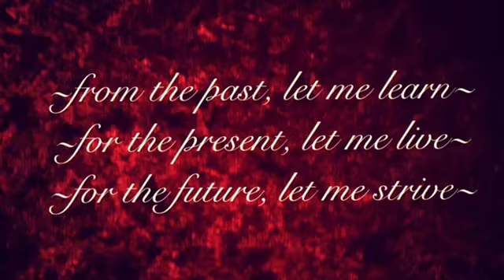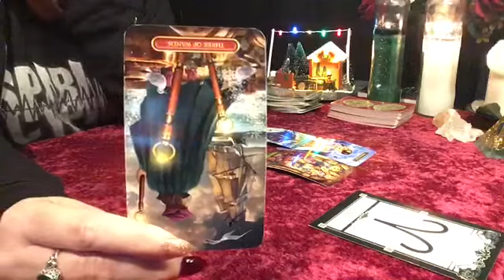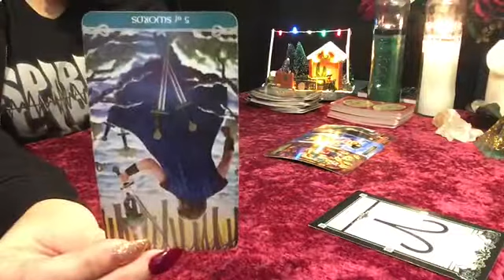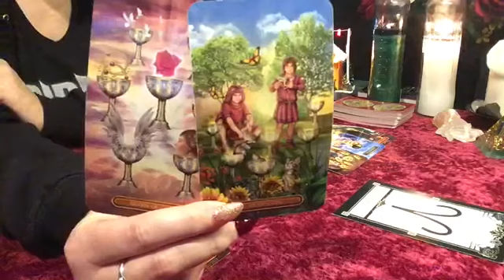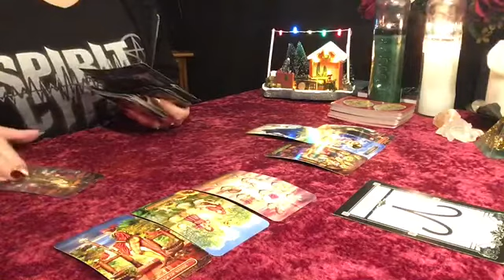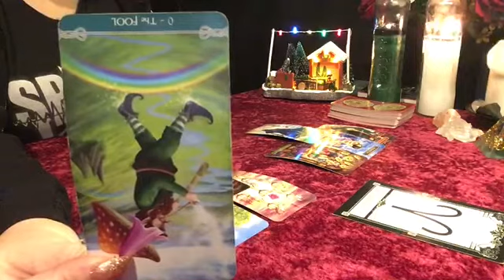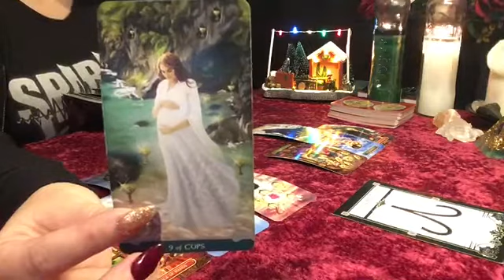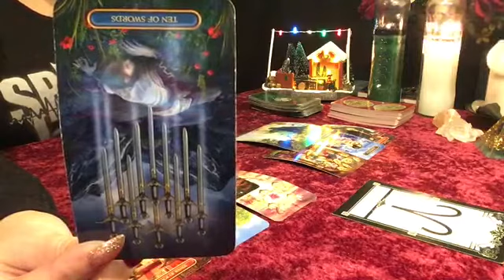🌹 ARIES SINGLES ~ DECEMBER 2020 (YOU INTIMIDATE THEM)